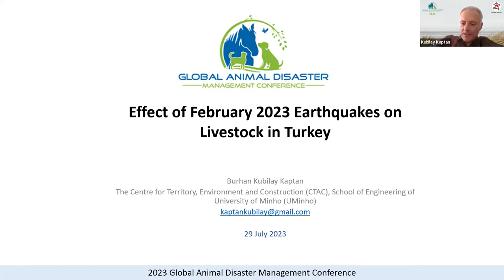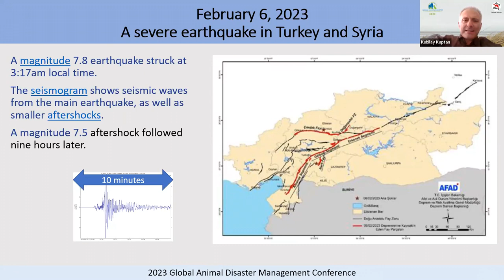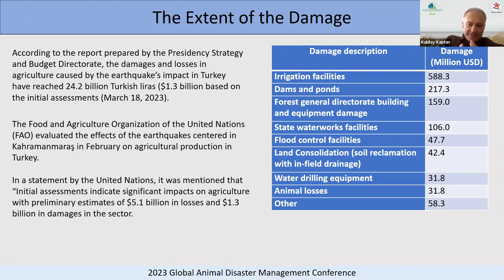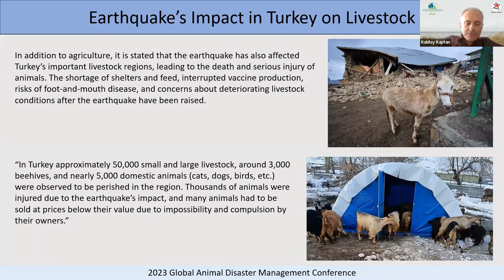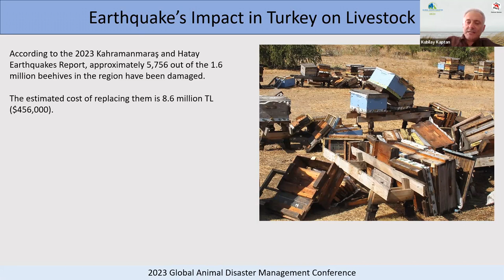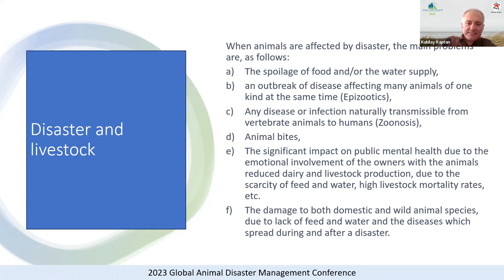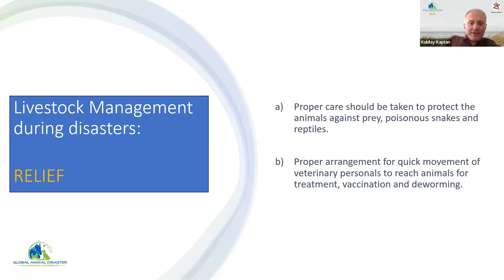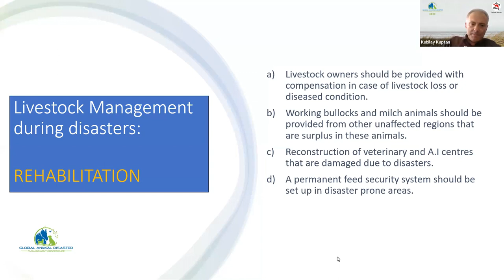Session D: Effect of February 2023 Earthquakes on Livestock in Turkey by: Kubilay Kaptan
🌍🌟 Session D: Effect of February 2023 Earthquakes on Livestock in Turkey 📉🐄

Join us for a critical session led by Kubilay Kaptan, where we explore the impact of the February 2023 earthquakes on livestock in Turkey. 🗓️🎤

🔍 Dive into the comprehensive research and analysis conducted by Kubilay Kaptan, shedding light on the challenges faced by livestock and their caretakers during this natural disaster. 🌟🏚️

🌿 Gain valuable insights into the strategies employed to mitigate the effects of earthquakes on livestock, safeguarding their well-being and preserving livelihoods for farmers and communities. 🚀💼

💡 Through Kubilay Kaptan's expertise, we'll understand the crucial role of disaster preparedness and response in ensuring the resilience of livestock in seismic zones. 🌾💚

🗣️ Engage in meaningful discussions with Kubilay Kaptan and fellow attendees, reflecting on the lessons learned and best practices in protecting livestock during earthquakes. 🗨️💭

Don't miss out on empowering content that advances animal welfare in crisis situations. 🔔📢

Join us for Session D and gain valuable insights into the impact of earthquakes on livestock in Turkey, and how we can better prepare and protect these essential animals during seismic events. Together, we foster resilience and compassion for all living beings. 🌏🌱🐄